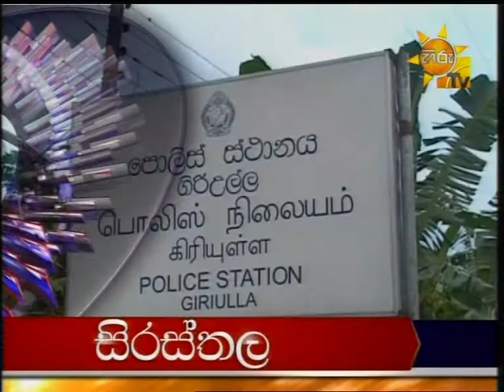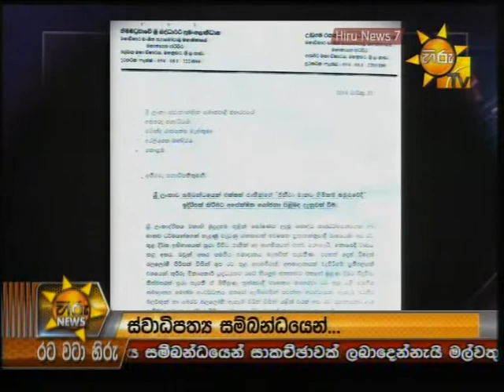Hiru News 07.00 PM March 22, 2014